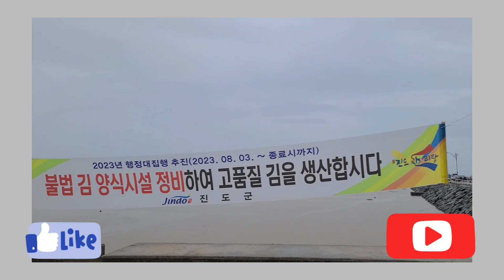Lastweek Rainy days